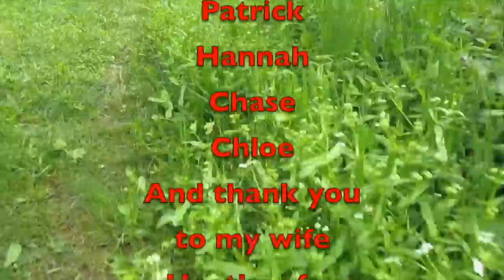Saturday Vlog 050722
Here is your Saturday Vlog for 05/07/22.  Have a great weekend.